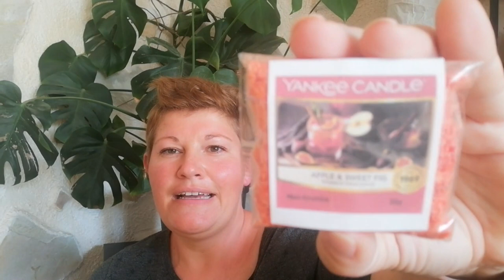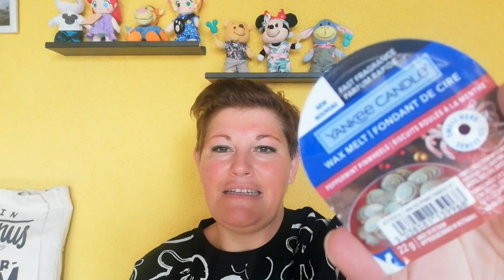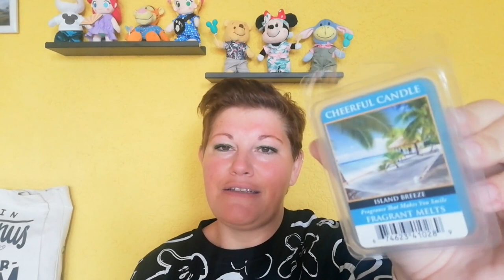Duftiger Haul ~ Neu für Herbst und Winter ~ September 2022 | LadyoftheBooks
-- Öffne mich --
Ich habe neue Düfte bestellt und freue mich diese mit euch auszupacken und einen ersten Schnupperer davon zu nehmen 🤩

🤩 Video-Informationen
00:00 Herzlich Willkommen

01:53 Herbstdüfte von Yankee Candle

09:52 Winterdüfte von Yankee Candle

16:25 Sonstige Düfte